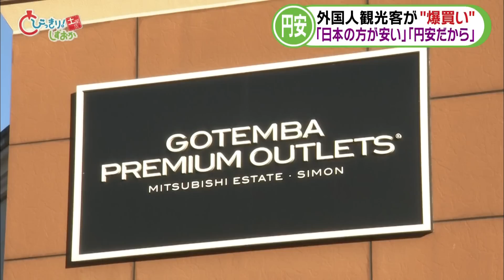入国制限の大幅な緩和と円安で…外国人観光客『爆買い』 「日本はどうしてこんなに安いの」 静岡県「御殿場プレミアム・アウトレット」